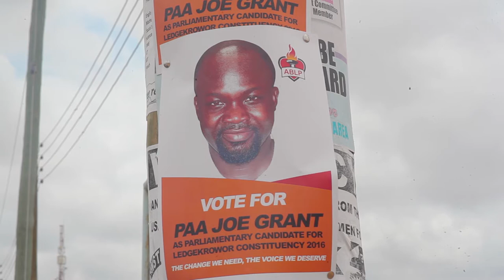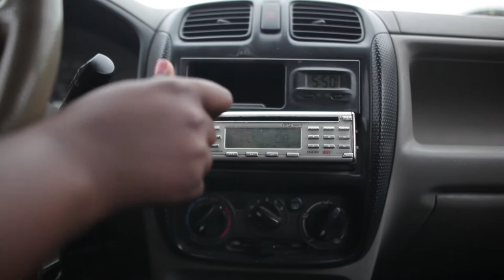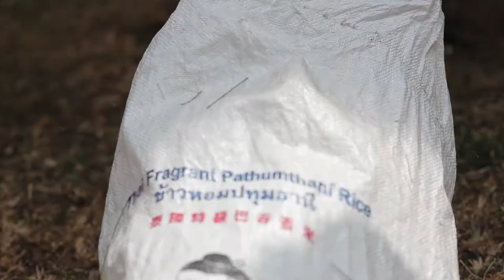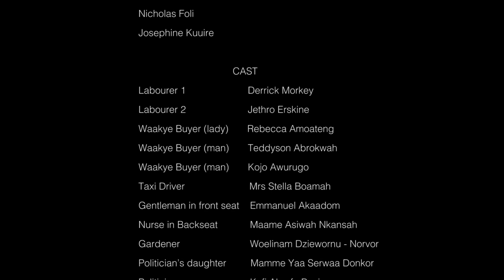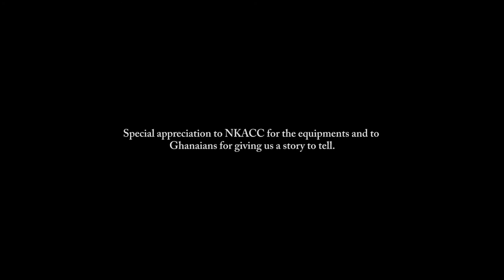WAITING... 1080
Ghanaians are waiting for a time when the leaders they have voted for will be able to improve their lives and the country. In the community that this film is set in, we meet different Ghanaians who express the problems they face every day and how their leaders are failing to address those issues.